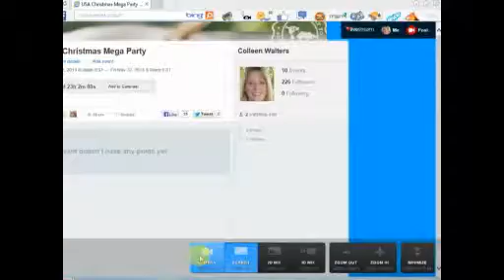YIAH Aussie Mega Christmas Party 2013